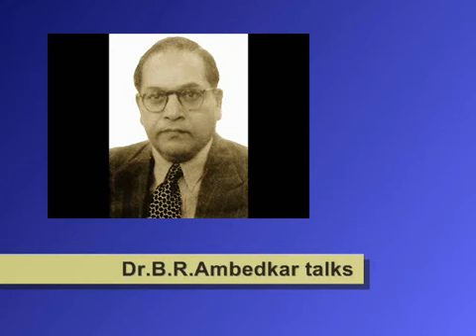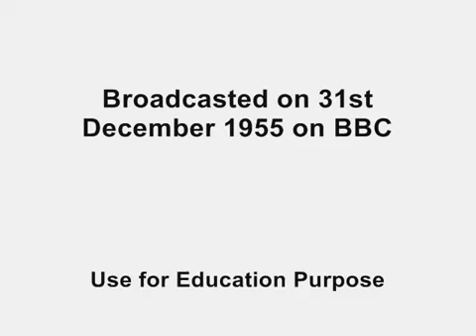Dr B R Ambedkar Interview with BBC on Dec. 31 , 1955 - Part 1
The Greatest Scholar , Academician , Sociologist , Philosopher , Constitutional Expert , Economist , Indian Jurist , Political Leader , Anthropologist , Historian , Orator , Teacher , Editor , Prolific Writer , Revolutionary , Revivalist for Buddhism in India , The Social Reformer , The Father of Modern India & The Greatest Evergreen Indian of Soil of Earth Bharat Ratna Baba Saheb Dr Bhim Rao Ramji Ambedakar was The Chief Architect of The Indian Constitution & The First Law Minister of Govt. of India . In 2012 , Dr Saheb was chosen The Greatest Indian in a nationwide poll held by History TV and CNN-IBN .